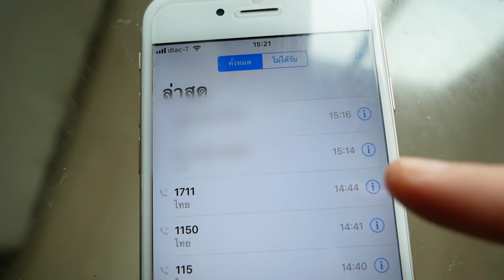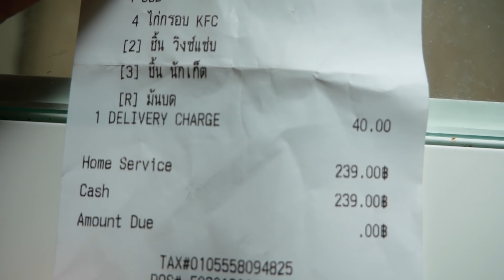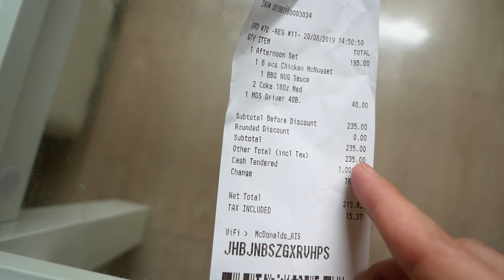KFC VS McDonald's | งบ 200 บาท เจ้าไหนคุ้มกว่ากัน ??